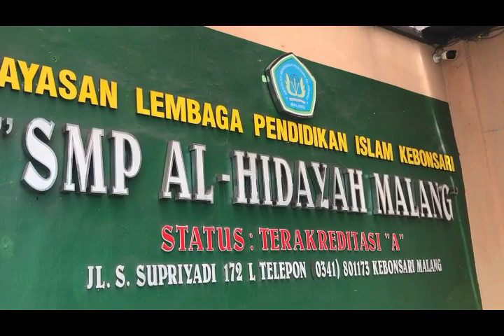Implementasi Kurikulum Merdeka Berbasis Problem Based Learning | Bahasa Indonesia | Teks Eksplanasi